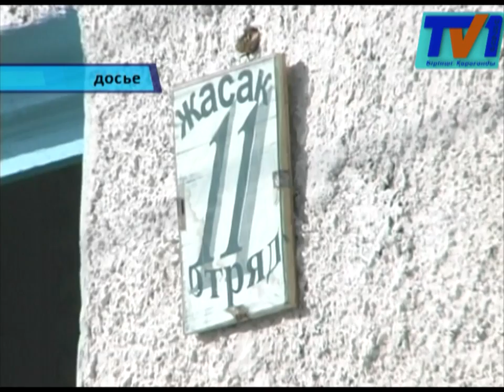Осужденная забеременела в СИЗО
Осужденная забеременела от заключенного в СИЗО. Подробности любовной интрижки за колючей проволокой выясняли наши корреспонденты.
Настоящая любовная история развернулась в следственном изоляторе Караганды. В результате «интимных» свиданий с осужденным, одна из заключенных оказалась в «интересном» положении. Забеременев, женщина решила поквитаться с надзирателем, который помог двум влюбленным встречаться и получил за это денежное вознаграждение. Женщина обратилась в управление собственной безопасности ДВД и рассказала подробности нелегальных встреч.
История с беременной осужденной буквально взбудоражила уголовно-исполнительную систему. Началась она еще в прошлом году. Согласно материалам дела, осужденная зачала ребенка от заключенного, который также как и она отбывал наказание в СИ-16. «Нелегальные» свидания для заключенных устраивал один из надзирателей. Полицейские установили, что предприимчивый оперуполномоченный получал за эти встречи определенную плату.
После написанной жалобы, женщина потеряла ребенка, пояснили в прокуратуре. Сейчас правоохранительные органы проводят в СИЗО тщательную проверку.
Потерпевшую, в целях её же безопасности, перевели в другое учреждение. Также стало известно, что она отбывает наказание за кражу и мошенничество. Самое интересное, из-за выкидыша невозможно проверить тот факт, что осужденная забеременела именно от заключенного.